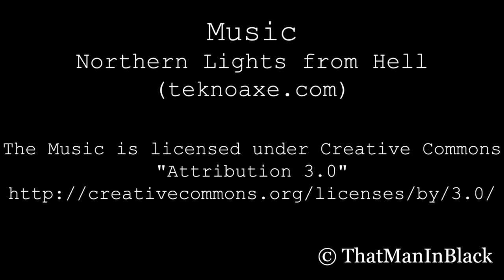MTech "Rangers Lead The Way" folder knife (ACU digital camo)